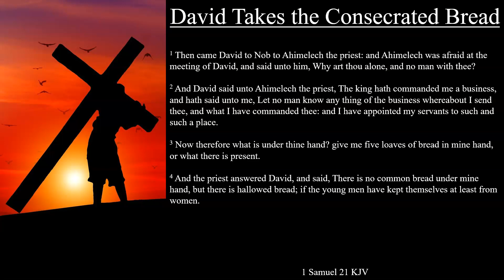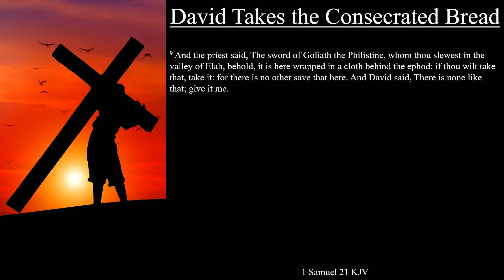1 Samuel 21:1-9 KJV | David Takes the Consecrated Bread